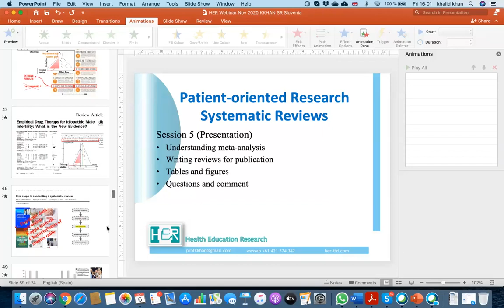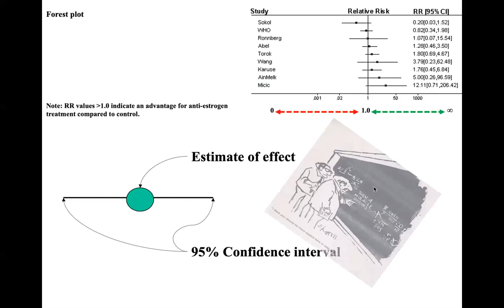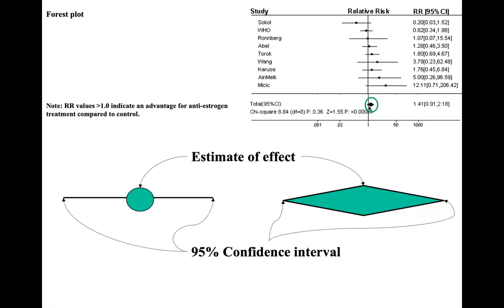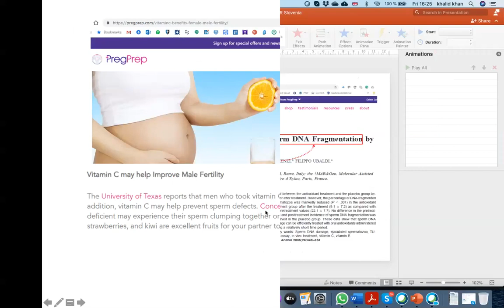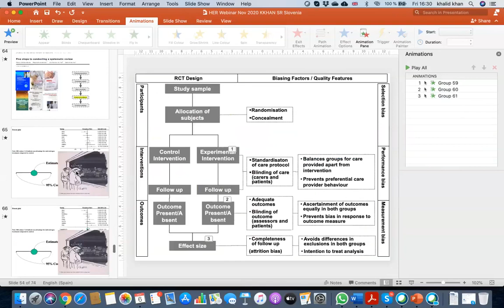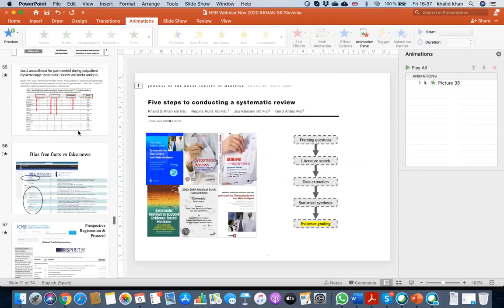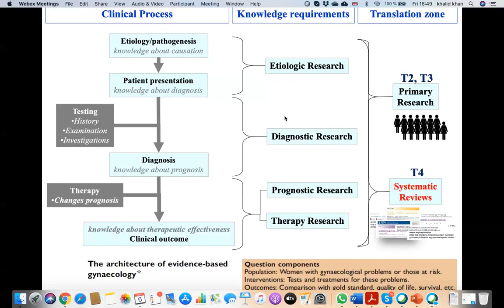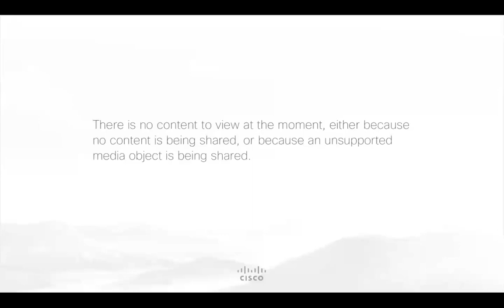Day 3 of 3: Crash Course in Systematic Reviews (Slovenia).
Professor Khalid Khan, Distinguished Investigator at the University of Granada, Spain, delivers an International 3-part webinar series on how to conduct and publish systematic reviews.